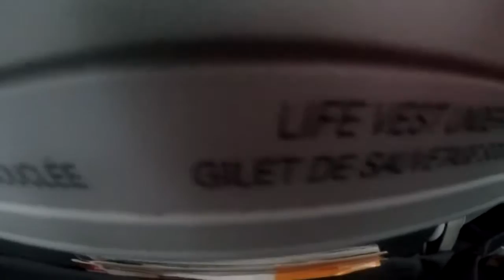OMG YOU CAN'T SAY THAT ON AN AIRPLANE! JoHarrington Ethel